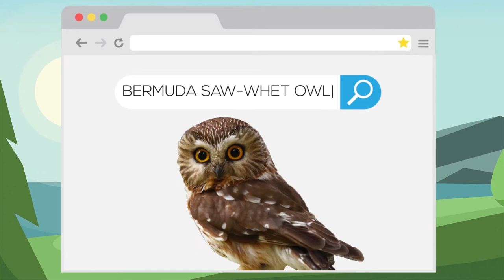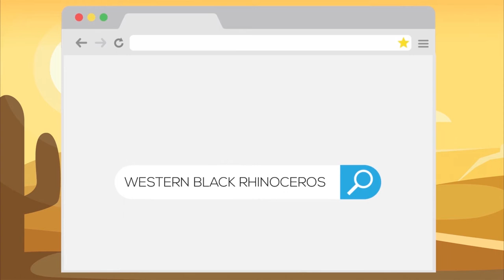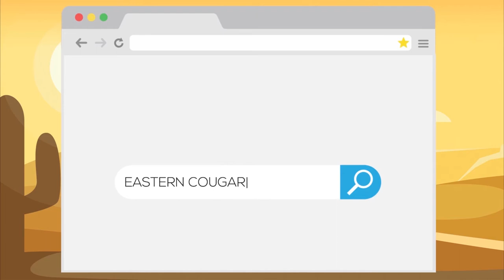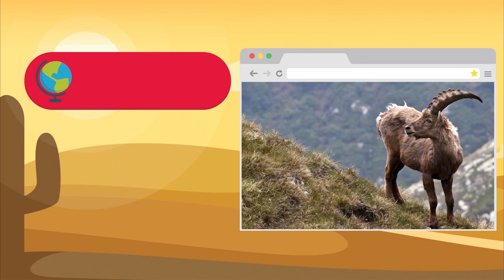Animals That Went Extinct In The 21st Century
According to new research, biodiversity across much of Earth has dropped below safe levels. Here are some of the species we've lost this century—catalyzed by overhunting, logging, and manmade climate change.